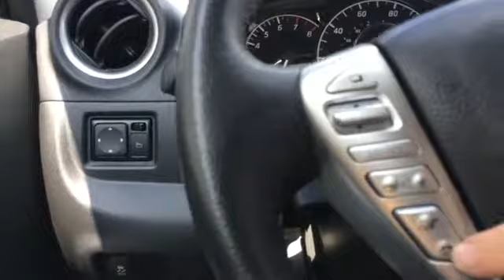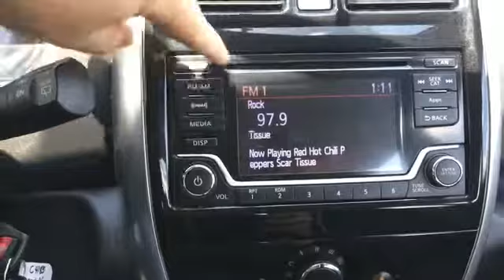2016 Nissan Versa Note Wiggins MS C4185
2016 Nissan Versa Note SV

Star Chevrolet Chrysler Inc.
1628 Azalea Dr. South

FREE 20 YEAR/250,000 MILE POWERTRAIN WARRANTY INCLUDED WITH THIS VEHICLE!!  THE ONLY ONE IN THE MARKET WITH THIS WARRANTY!!